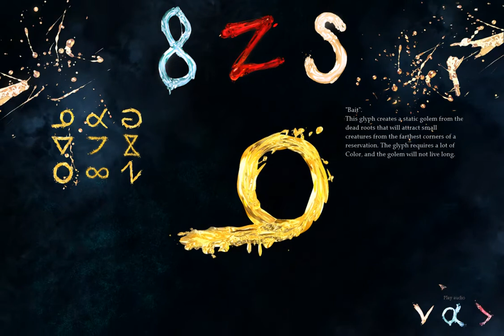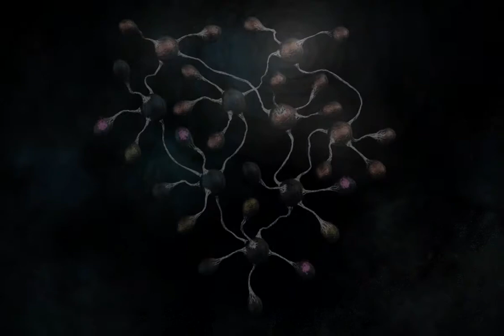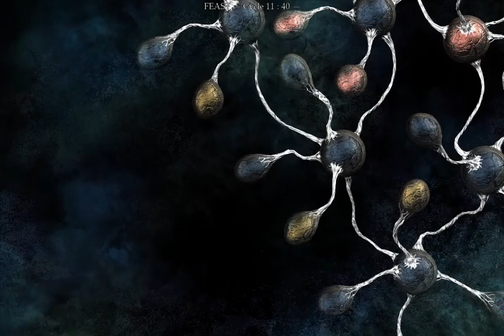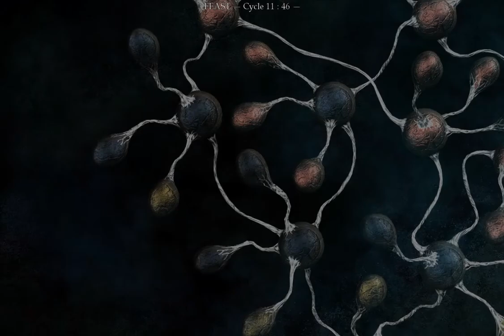I Play Therefore I Learn: in The Void (16)